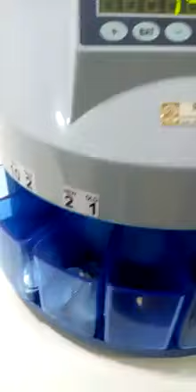చిల్లర ని లెక్కించి machine వచ్చిందని తెలుసా అదే ఎం ఎం చేస్తుందో చుడండి